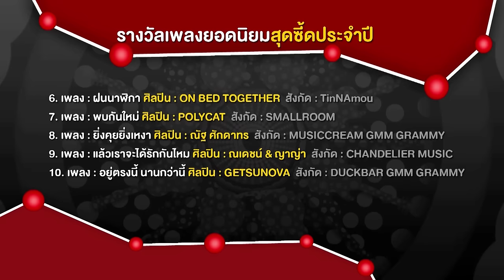งานประกาศผลรางวัล Seed Awards #10 (7/8)